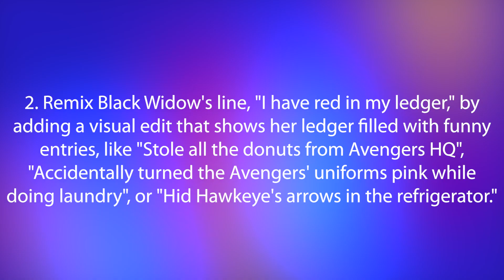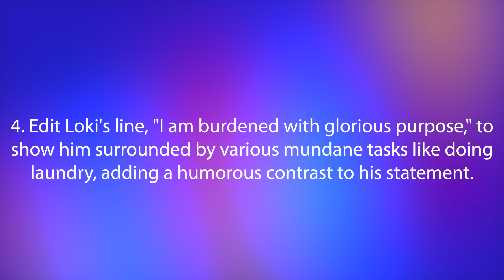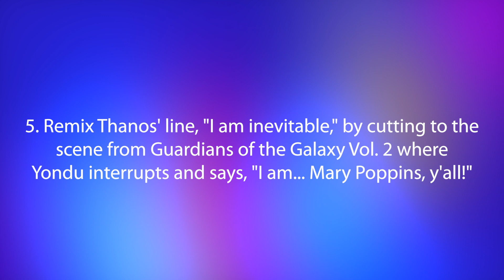I Asked AI To Write Marvel Memes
Will AI take over our jobs? Probably!